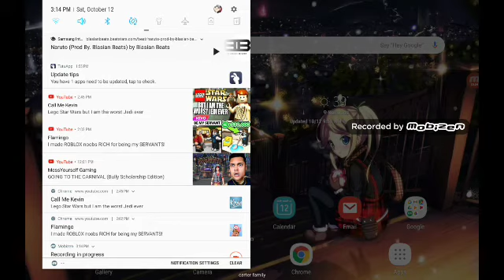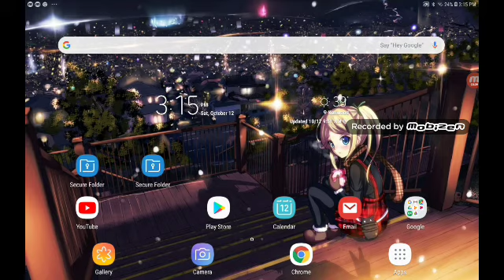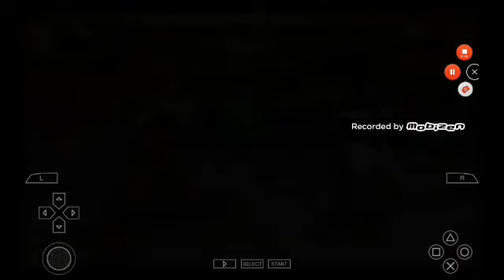Dragonball z shin budokai part 4 Rage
Back with this game